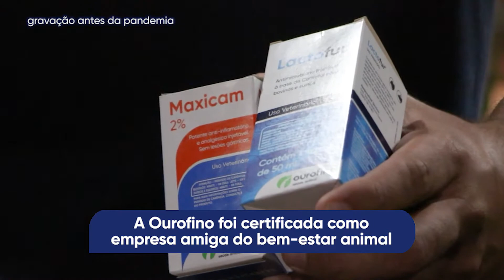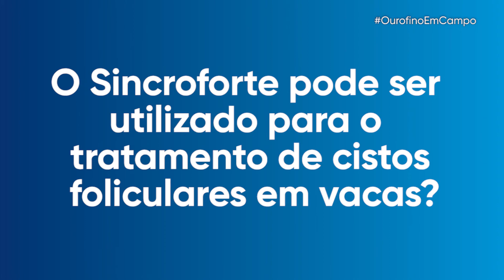OurofinoEmCampo - 02/08/2021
A Ourofino foi certificada como empresa amiga do bem-estar animal. Helena Karsburg, da Integral Certificações, explica a importância desse título e conta os benefícios que essas ações trazem para a cadeia produtiva do leite.